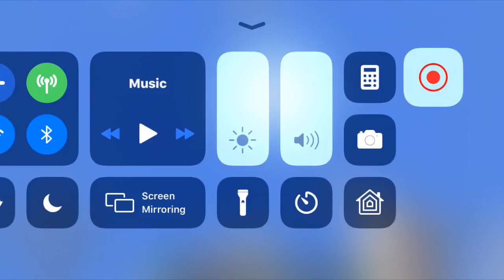Minecraft adventures episode 4 archie and creeper suppervise construction